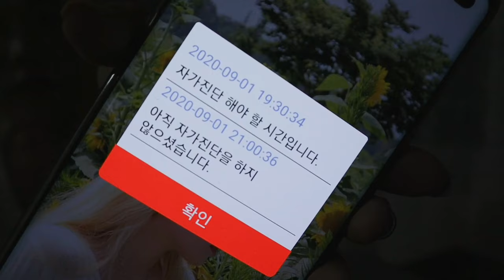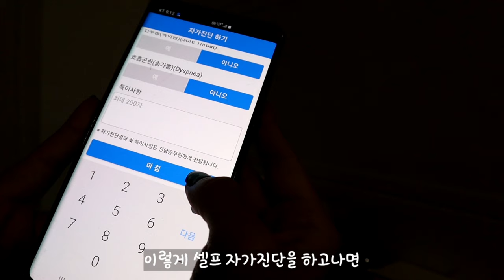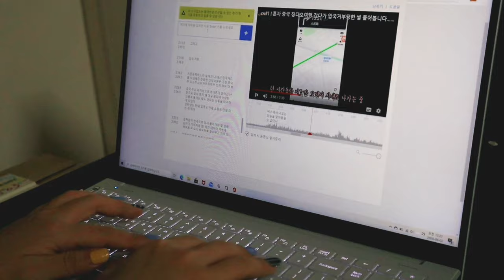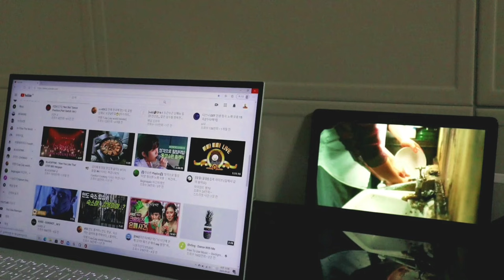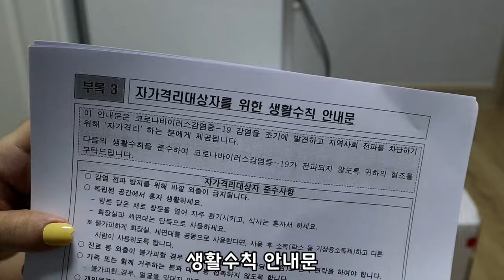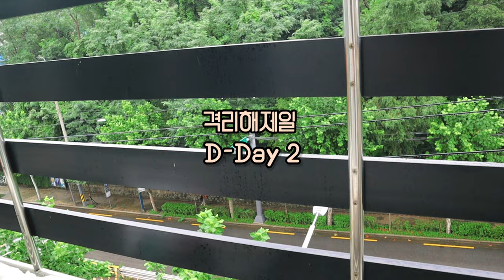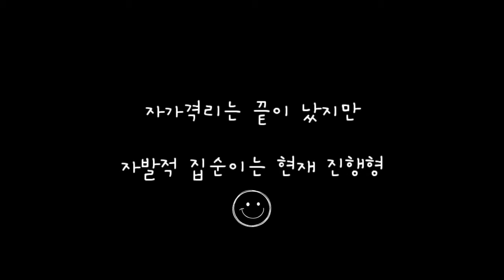코로나19 밀접접촉자의 자가격리 브이로그 | 구호물품 언박싱,자가진단법,코로나검사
안녕하세요 곤솔입니당 :)
뜻하지 않게 2주동안 자가격리를 하게 되어 이렇게 영상을 찍게 되었어요.
가장 궁금해하실 것 같았던 구호물품 언박싱과 자가진단하는 법,
그리고 소소한 저의 하루를 담았답니다 :)

솔직히 재검사하기 전까지 걱정도 되고 많이 초조했지만
세심하게 챙겨주시던 주민센터 및 보건소 직원분들 덕분에 무사히 격리를 끝낼 수 있었어요.
불평불만보다는 감사함을 더 많이 느낄 수 있었던 2주였습니다.
언제나 힘써주시는 대한민국 의료진들 정말 감사해요 :)

📢BGM